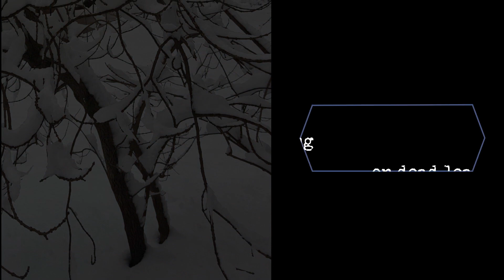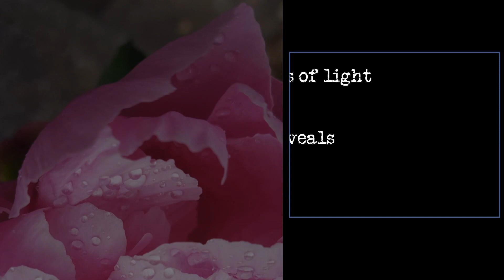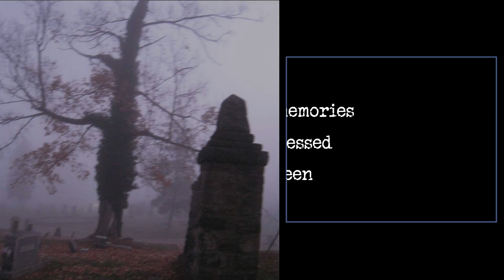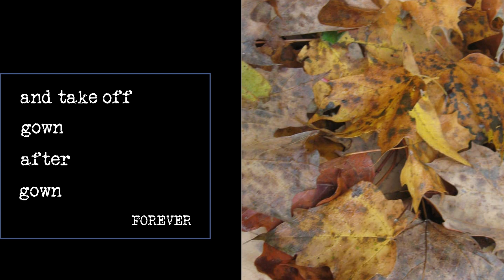Arboretum Song Forever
Cut out poetry from G. Sutton Breiding's poetry appearing online 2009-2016.

Follow G. Sutton Breiding on Twitter @illdesperado.